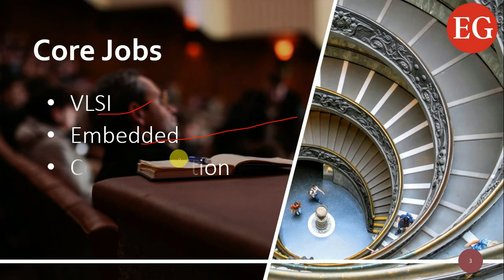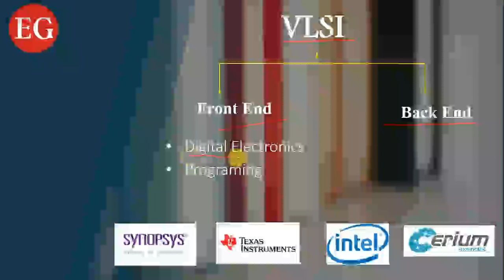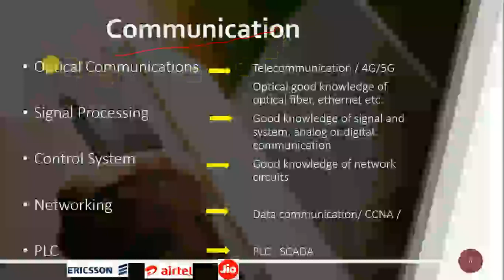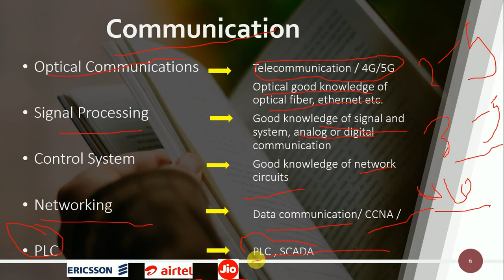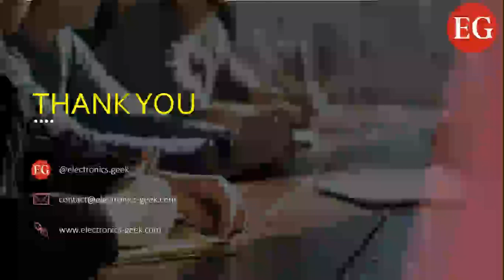Best Career Option for BTech/BE in Electronics/Electrical Engineering | Electronics Geek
hello, everyone in this video I am going to talk about Best Career Option for Btech/Be Electronics/Electrical Engineering

Microelectronic Circuits:

Best youtube channel to learn electronics,  vlsi design flow,